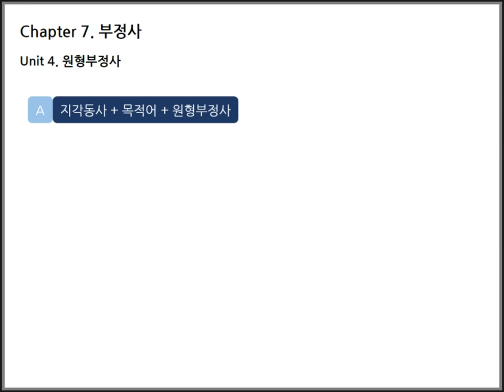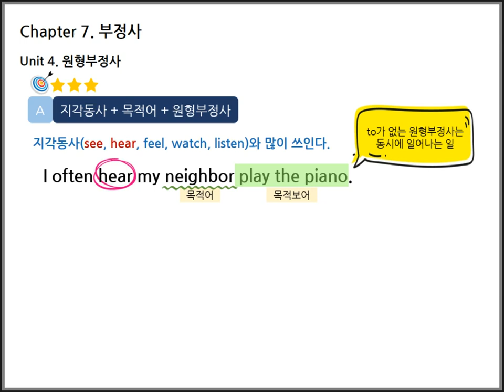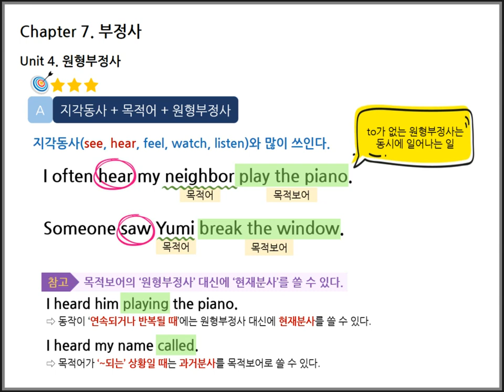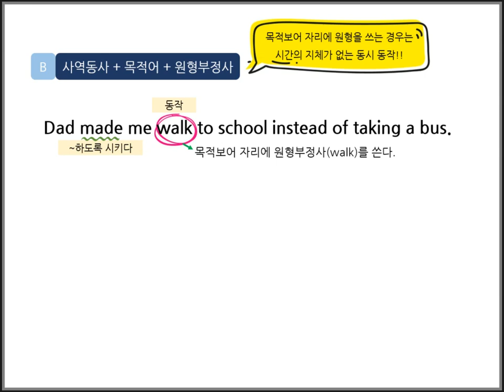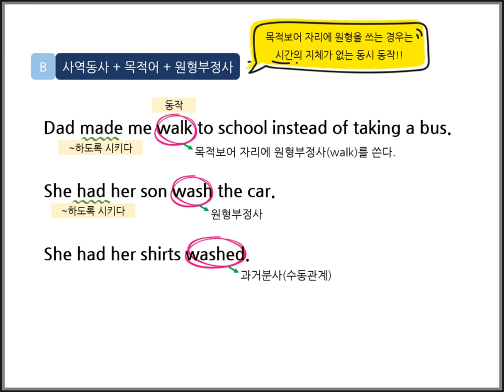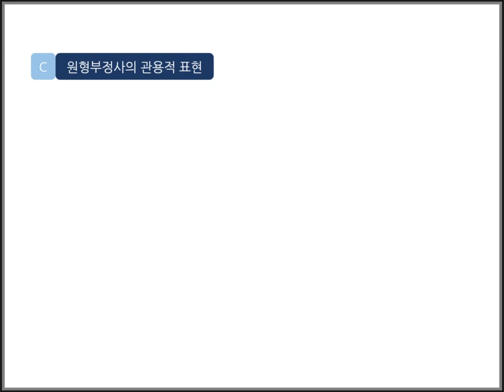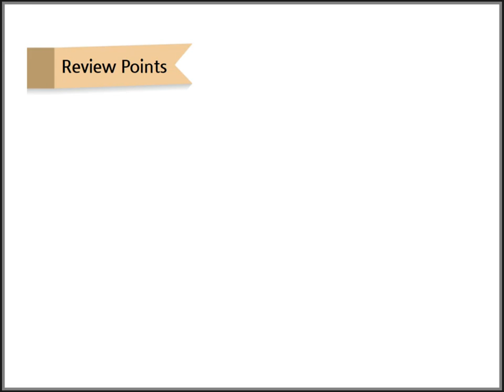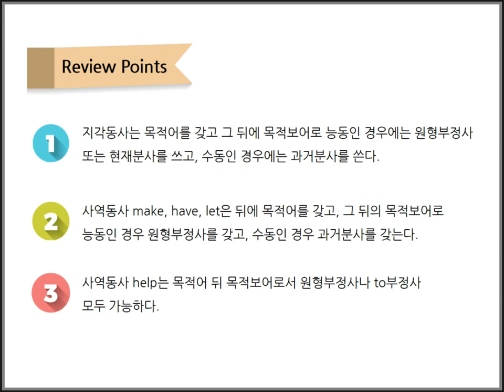Book2 Ch 7 부정사 Unit 4. 원형부정사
Chap7. 부정사 Unit 4. 원형부정사